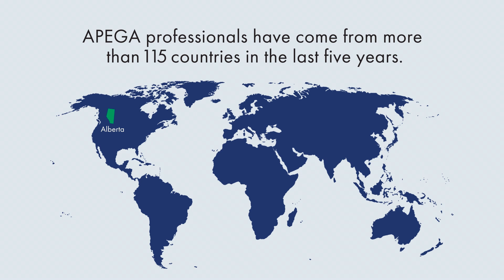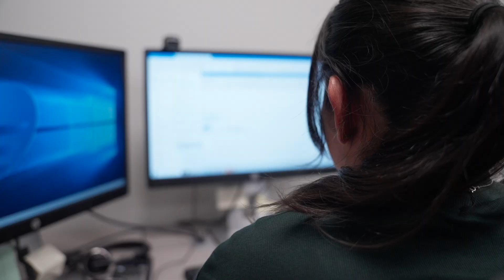APEGA Newcomers, Coming North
Join Elsa Hernández Manrique, P.Eng., as she shares her inspiring journey from Mexico to Alberta, building a new life and career as a professional engineer. From adapting to a new culture to earning her P.Eng. designation, Elsa highlights the support she received, the challenges she overcame, and the importance of licensure in protecting the public.